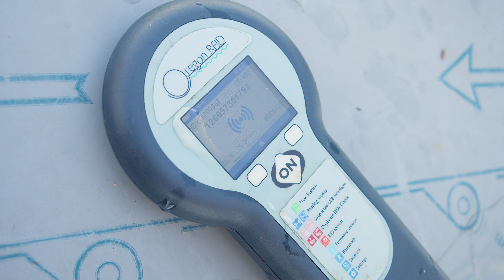Smolttien seurantatutkimukset Livojoella ja Iijoella (Lohi Iijokeen 2 -hanke)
Lohen ja meritaimenen vaelluspoikastuotantoa arvioidaan Livojoessa (Iijoen sivujoki) rysäpyynnin ja poikasten merkintä-takaisinpyynnin avulla vuosina 2025 ja 2026.

Rysäpyynnissä kiinni saaduista vaelluspoikasista (smolteista) tallennetaan yksilökohtaiset tiedot ja kalat merkitään. Rysäpyynti ja kalojen merkinnät Livojoella ajoittuvat touko-kesäkuuhun ja seuranta Iijoen Haapakosken alasvaellusväylällä touko-heinäkuuhun.

Video on tuotettu osana Lohi Iijokeen 2 -hanketta. Lisätietoja

Asiasanat: Iijoki, Livojoki, smoltti, vaelluskalat, vaelluspoikanen, jokipoikanen, pienpoikanen, luonnonpoikanen, lohi, nousukala, meritaimen, kalatie, alasvaellusväylä, vesivoima, streamer-merkintä, PIT-merkintä, rysä

Subtitles: Fin, Eng